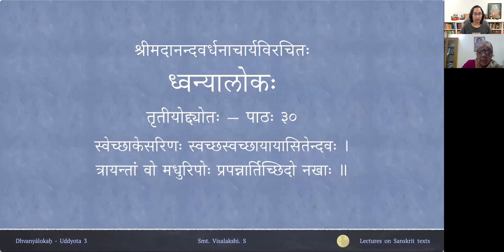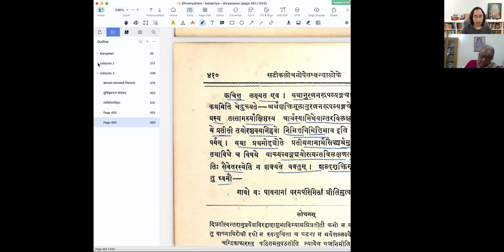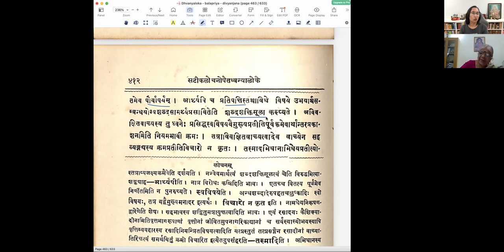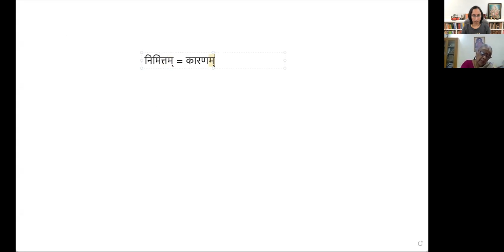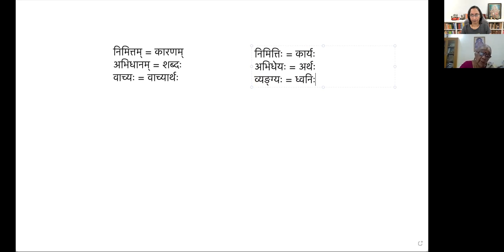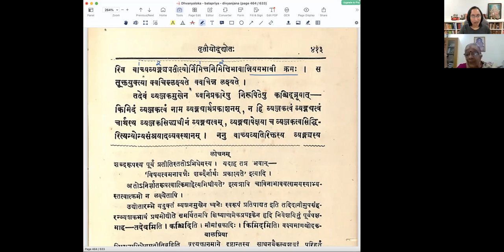ध्वन्यालोकः - तृतीयोद्द्योतः - पाठः ३०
Uddyota 3

पाठः ३० — रसवाच्यसम्बन्धविचारः